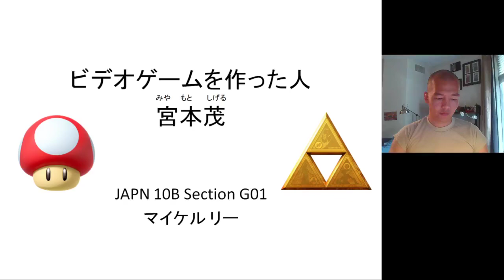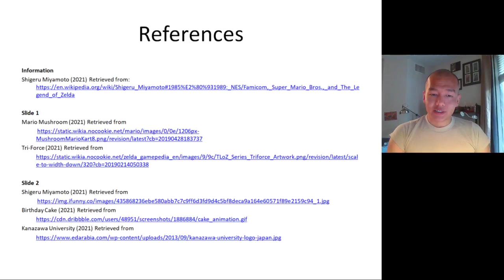Michael Li JAPN 10B Oral 3